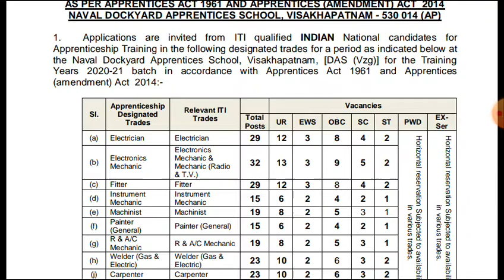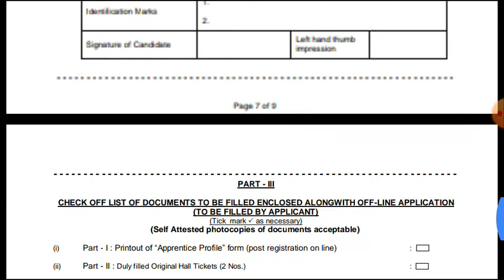Indian navy apprenticeship program 2020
for other jobs